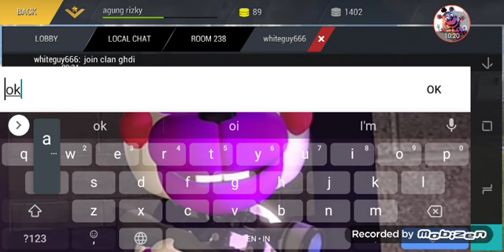Tanktastic Ep.3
I'll kill all the tanks